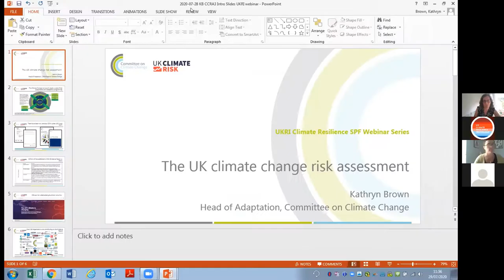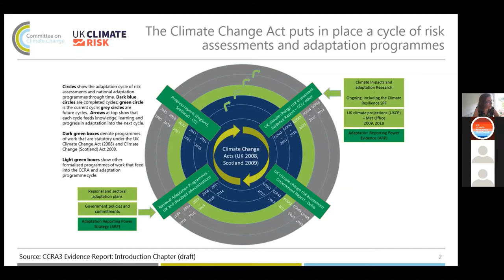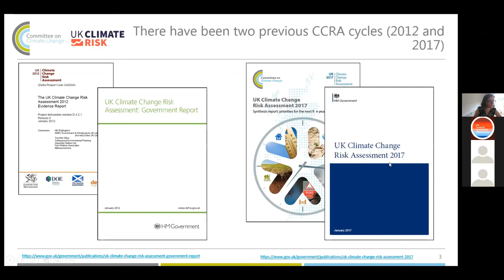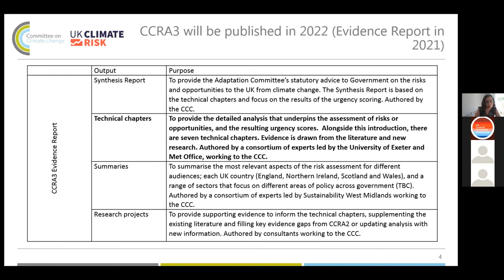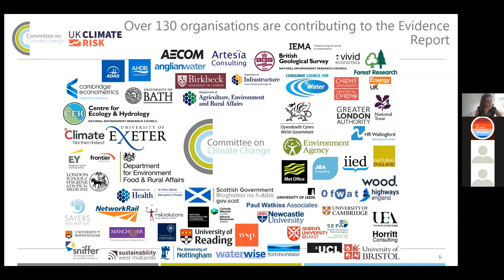Gathering the evidence for the 3rd UK Climate Change Risk Assessment: Kathryn Brown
Kathryn Brown, Head of Adaptation for the Committee on Climate Change presents a stakeholder's perspective on the context for the Third UK Climate Change Risk Assessment in this webinar with Richard Betts by the UK Climate Resilience Programme.